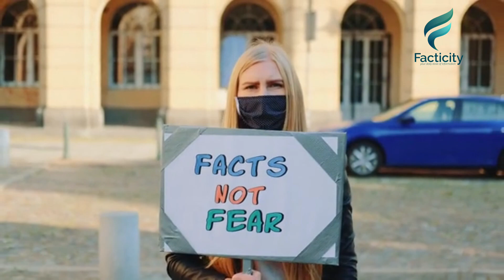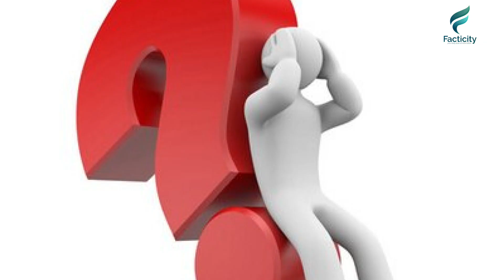|Pecked Pigeon | Pigeon pecked at the Hospital Window Shocking reason for being their...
A picture of an elderly person lying on the hospital bed, and a pigeon sitting on him has been going viral on social media. The image is being shared with a post that says that a nurse took this photo and said that the patient’s family didn’t visit him since three days and a pigeon, whom he used to feed, came to see him.

However, the viral image that dates back to 2013 was taken by Iohannis Prothonotaries, who confirmed to The Quint that the story shared along with the photo was not true